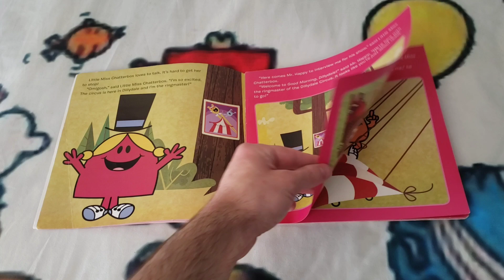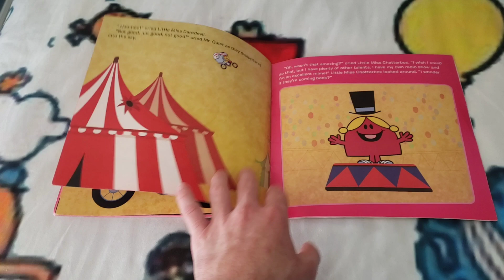The Mr. Men Show – Little Miss Chatterbox's Over–the–Top Big Top (2009) Book Overview